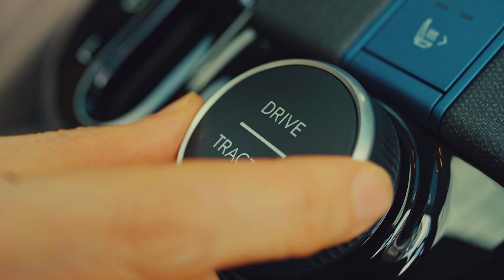Hyundai Casper EV